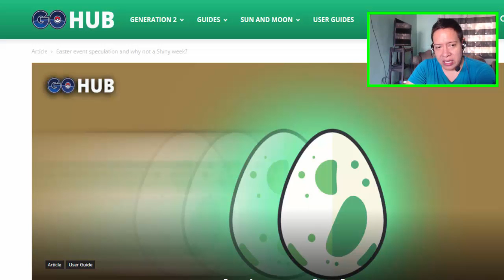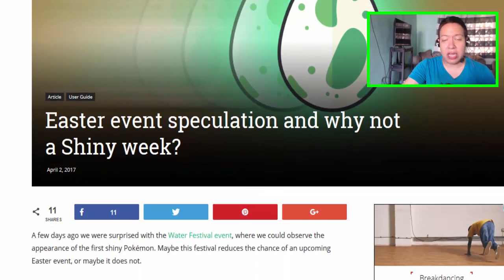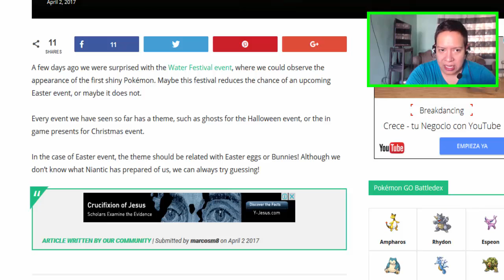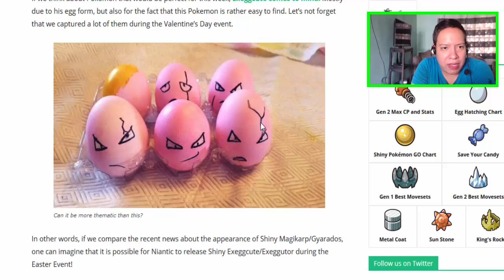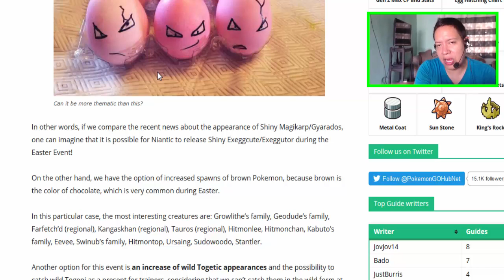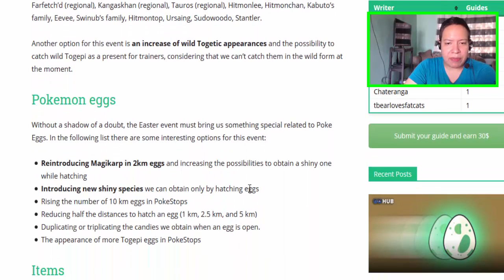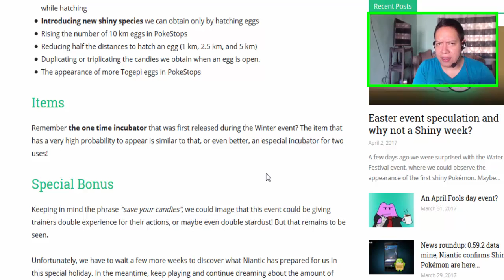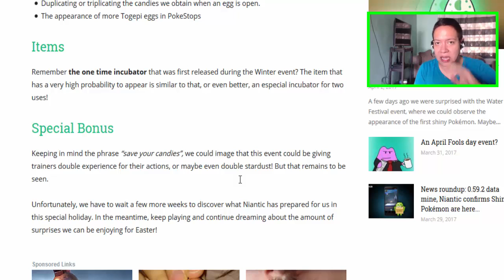★POKEMON GO EVENTO DE PASCUAS / EXEGGCUTE Y EXEGGUTOR SHINY?★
▼▼▼▼▼ TE GUSTA POKEMON? SIGUEME!!! ▼▼▼▼▼
★COMENTA Y DEJA TU APORTE.

▼▼▼▼▼▼▼ POKEMON GO ▼▼▼▼▼▼▼
★TUTORIAL JOYSTICK (NEWGPS JOYSTICK):

▼▼▼▼▼ POKEMON SOL Y LUNA▼▼▼▼▼
★TODO SOBRE QR Y RADAR INSULAR:

SAYONARA.